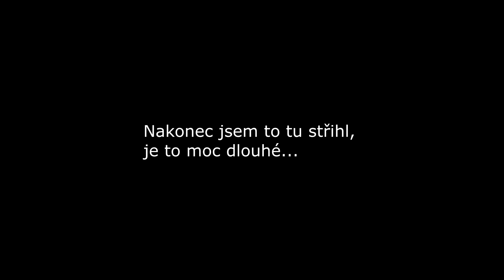Horizon Zero Dawn | Co se proboha stalo? |#7 CZ letsplay & gameplay |PC|1440p60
Český letsplay (gameplay) na hru: Horizon Zero Dawn